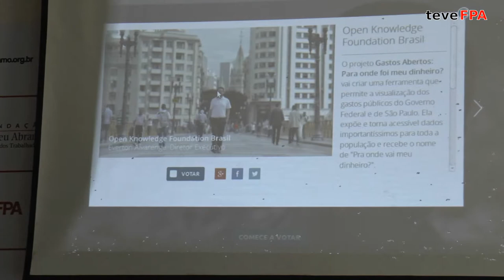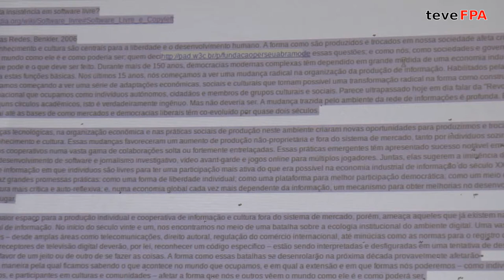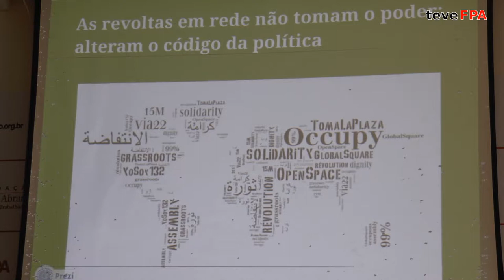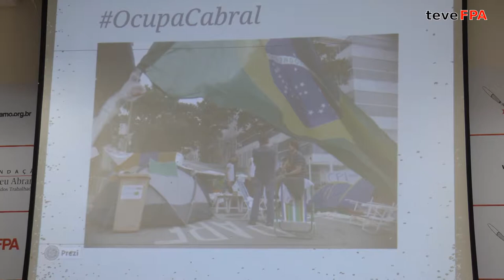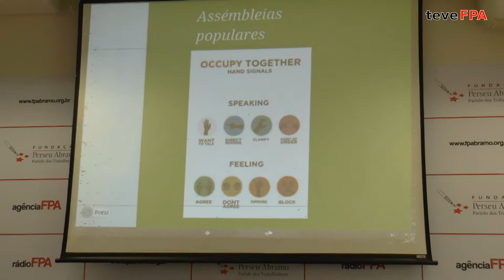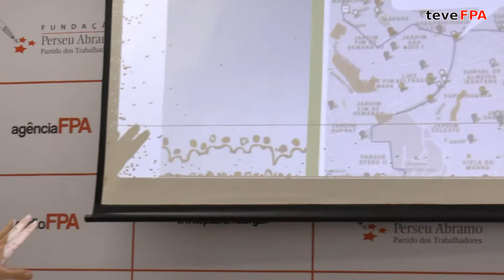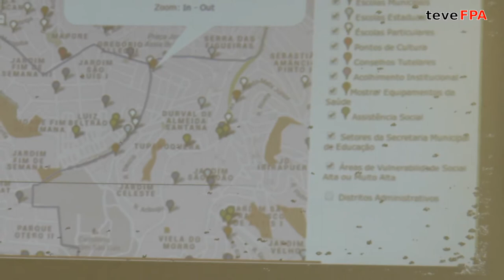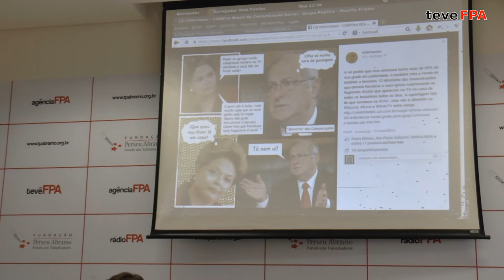Participação Popular e Politica Distribuida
Com participação de especialistas em internet e ativismo nas redes, o Ciclo de Debates promovido pela Fundação Perseu Abramo (FPA) e a Fundação Friedrich Ebert (FES) discutiu nesta quarta-feira, 7 de maio, a participação popular e política distribuída.

Patricia Cornils, do Transparência Hacker, Gisele Craveiro, professora da USP, Guilherme Flynn, professor da Universidade Metodista, e Bernardo Gutierrez, do Futura Media, fizeram suas apresentações e contribuições ao debate, mediado por Jean Tible, da FES. Além da participação de internautas, o ciclo contou também com a participação de Joaquim Soriano, diretor da FPA, e Marcelo Dias, presidente da Comissão da Igualdade Racial da OAB-RJ.